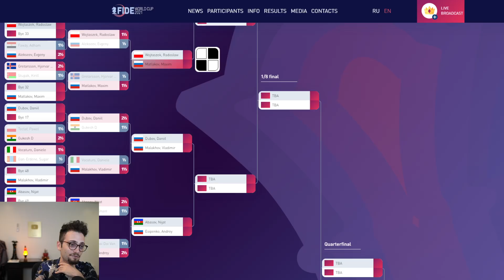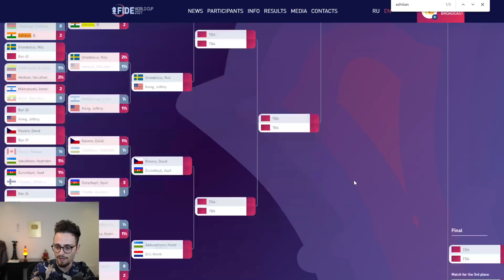WTF at World Cup?!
This is the Chess World Cup tournament, ft. Magnus Carlsen, Fabiano Caruana, and other strong grandmasters/titled players competing for 2 spots in the Candidates Tournament.

0:00 Intro
0:41 Game 1
5:05 Game 2
11:09 Game 3
15:35 Game 4
20:49 Game 5
26:40 Game 6
31:45 FINAL GAMES